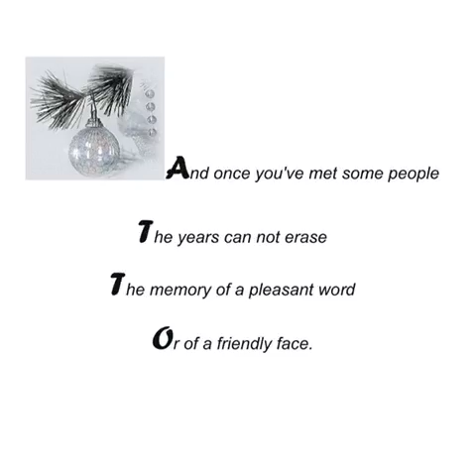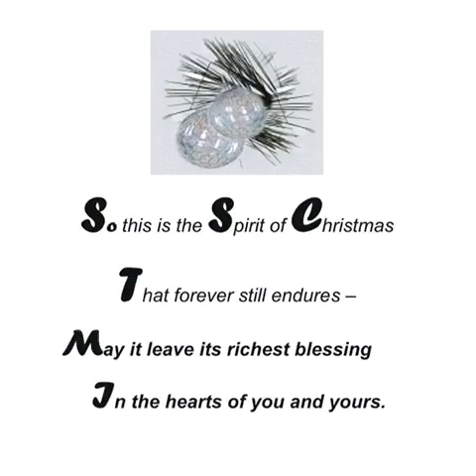The Spirit Of Christmas